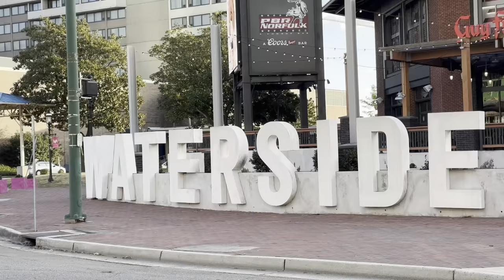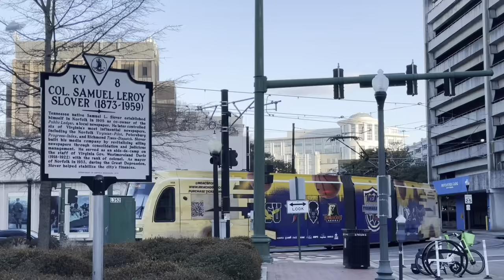The Best Place to View Downtown Norfolk VA | Granby Street | Waterside (Winter)